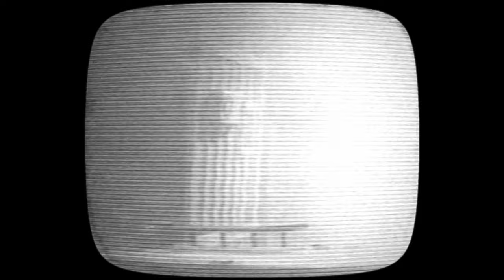Pale City TV (All TV Songs from Little Nightmares 2)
This video includes all of the music from the Pale City TV shows in Little Nightmares 2, presented in an immersive retro TV aesthetic. This is a fan made video, and is not associated with Tarsier Studios.